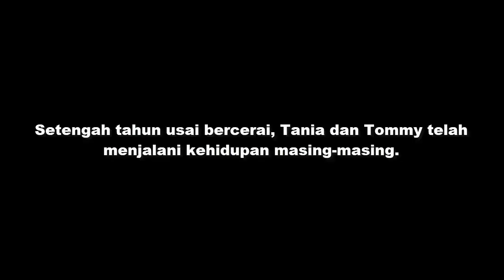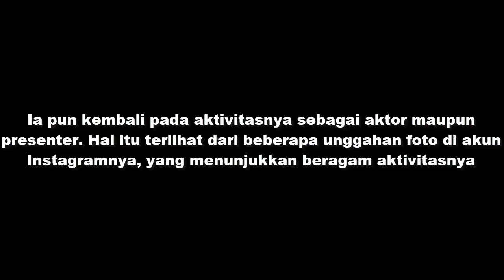Setengah Tahun Cerai, Tommy Kurniawan Pamer Foto Akad Nikah. Netter Beri Selamat